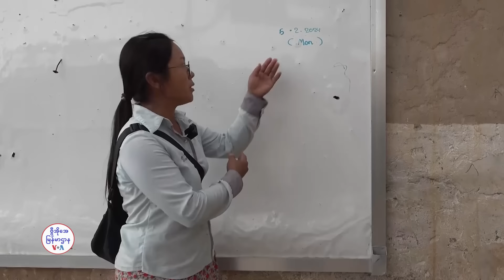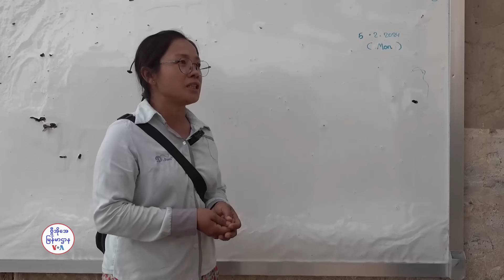လေကြောင်းတိုက်ခိုက်မှုကြား ပျက်စီးသွားတဲ့ ကရင်နီ စာသင်ကျောင်း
ကရင်နီပြည်နယ် ဒီမောဆိုမြို့နယ် ဒေါဆီးအီအလယ်တန်းကျောင်းကို ဒီနှစ် ဖေဖေါ်ဝါရီလ ၅ ရက်နေ့က စစ်ကောင်စီလေကြောင်းကနေ တိုက်ခိုက်ခဲ့တာကြောင့် ကျောင်းသူကျောင်းသား ၄ ဦးသေဆုံးခဲ့ပြီး ၅၀ နီးပါး အပြင်းအထန် ဒဏ်ရာရခဲ့ကြပါတယ်။ ကိုယ်တိုင်သတင်းသွားယူခဲ့တဲ့ မအင်ကြင်းနိုင်က ကျောင်းအုပ်ဆရာမကြီးကို မေးမြန်းတင်ပြထားပါတယ်။